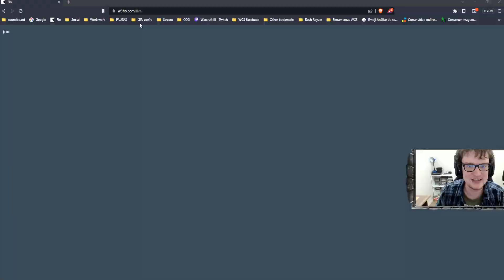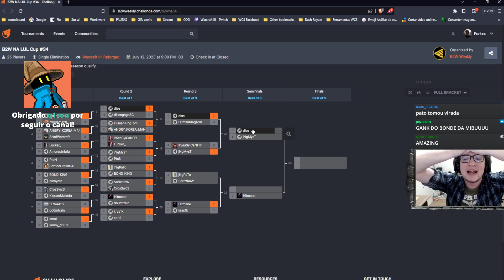WARCRAFT 3 REFORGED: MysT (Elfos) vs. RazerMoon (Elfos) | Back2Warcraft NA Weekly #34 J2